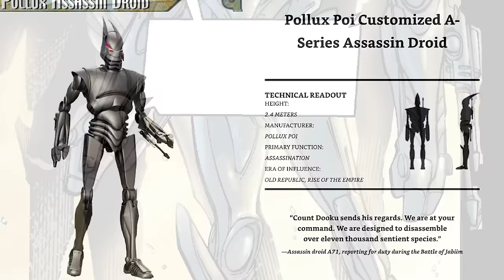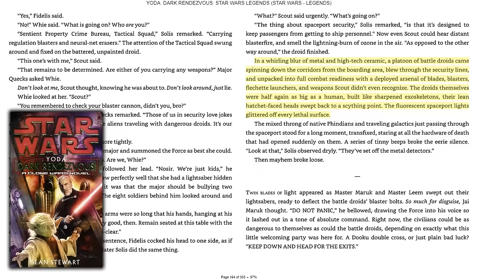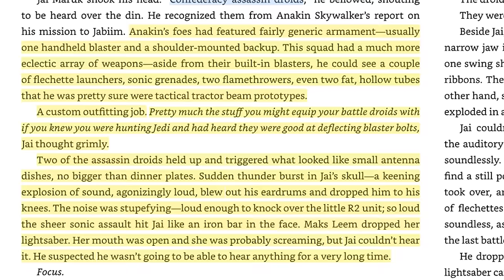The Ancient Alien Assassination Clan used by the CIS (A-Series Droid)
The A-Series Assassin droid was one of the most unique droids in the CIS Separatist army. See a complete breakdown of this Star Wars droid and how it compares to other CIS droid units.

It is the best way to help me out!

🔥 Discount on the books📖/audiobooks🎧
Thrawn (book 1)
Thrawn: Alliances (book 2)
Thrawn: Treason (book 3)
Thrawn Ascendancy Series (2nd trilogy)